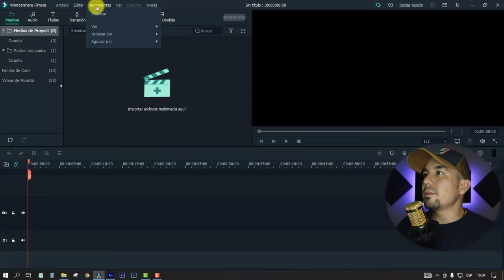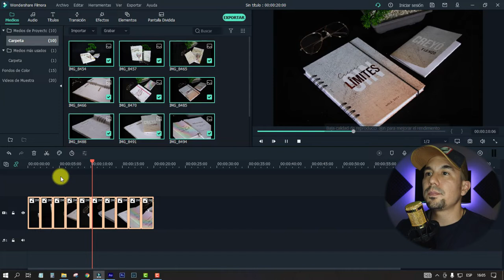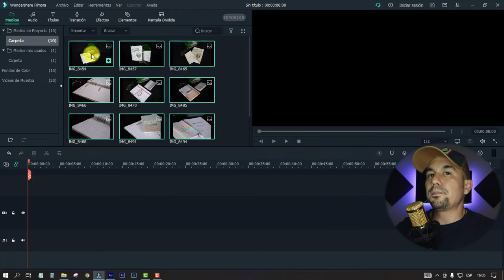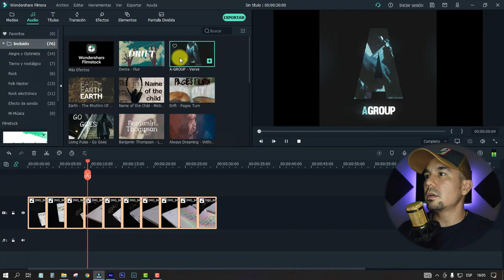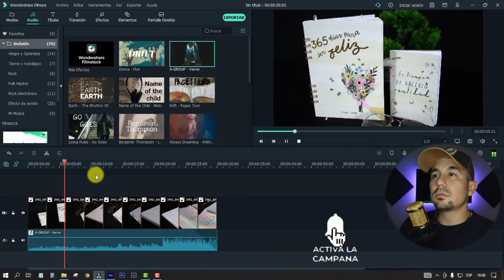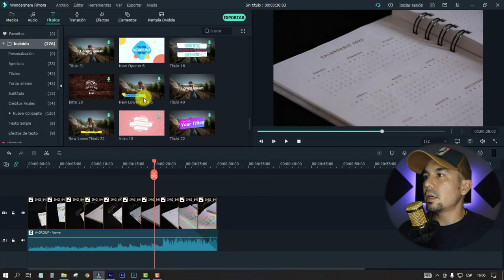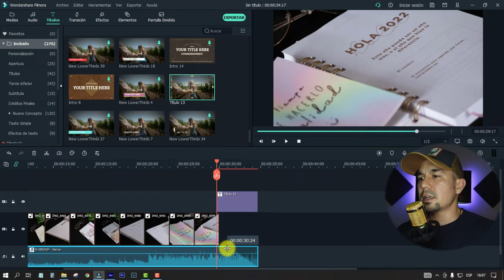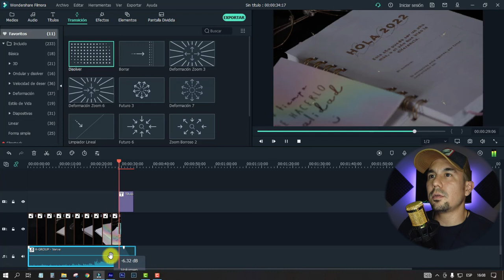⚠️Como hacer un VIDEO con FOTOS | Crear un video con fotos y musica en 4 Minutos⚡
🥇 Aprende hacer un video con fotos y música de forma rápida que en 4 Minutos lo haces!.💪🏽 Crea tu video con las fotos de para subir a las redes, te dejo abajo el link tambien donde poder exportar tu video en la mejor calidad.